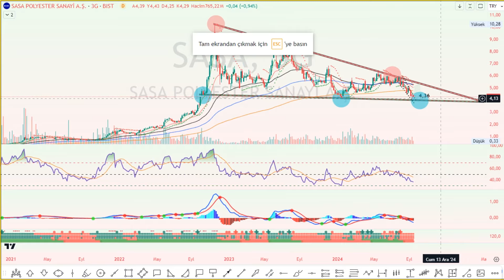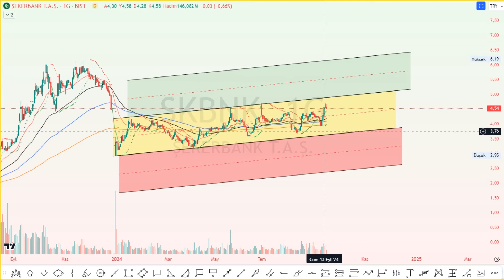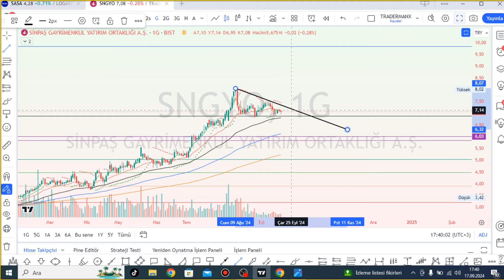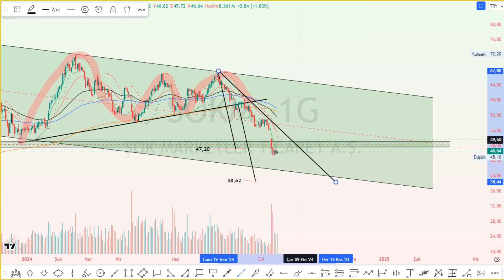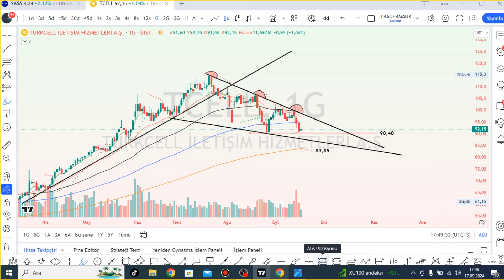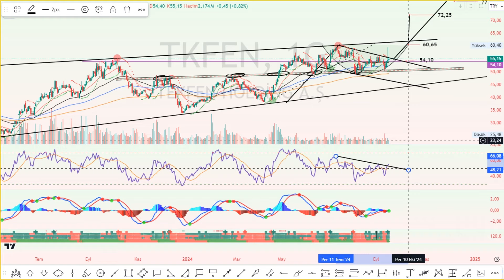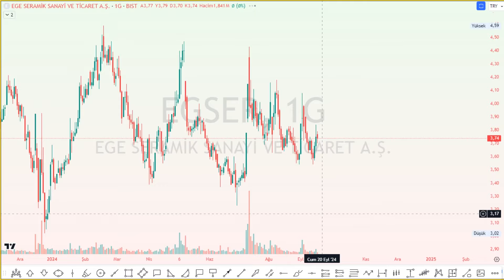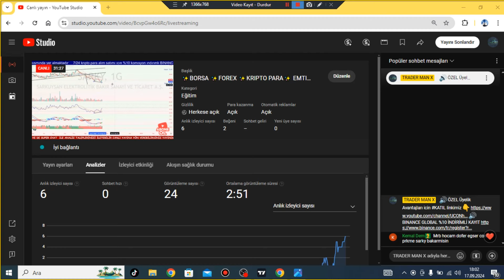SASA SISE SKBNK SMRTG SNGYO SOKM TAVHL TCELL TKFEN TOASO DOFER EGSER CONSE PRKME SARKY